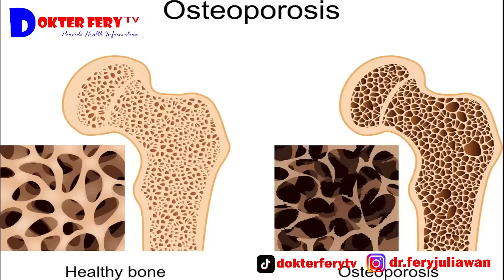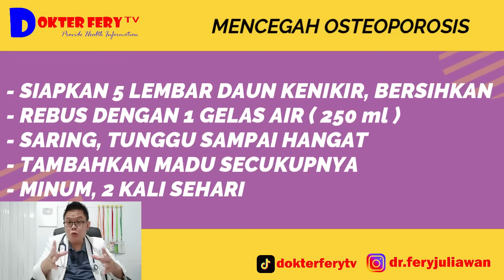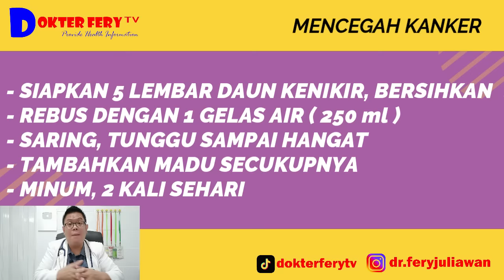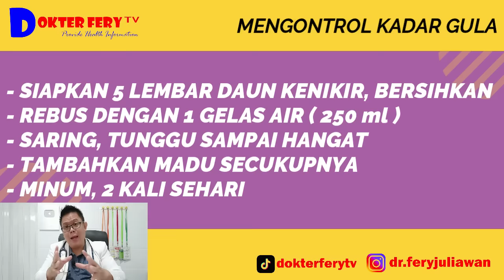KHASIAT DAUN KENIKIR UNTUK KESEHATAN YANG HARUS KAMU KETAHUI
THE EFFICACY OF KENIKIR LEAVES FOR HEALTH THAT YOU MUST KNOW

has the scientific name cosmos caudatus which is better known as kenikir leaf has good benefits for health.
what are the benefits of kenikir leaves for health?